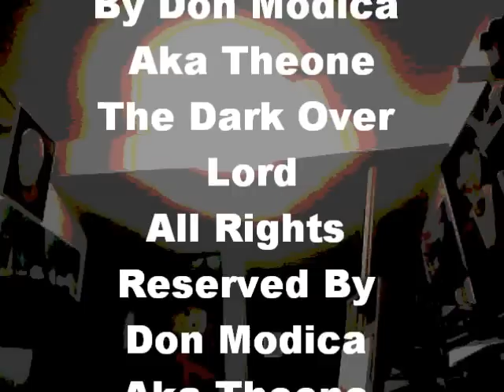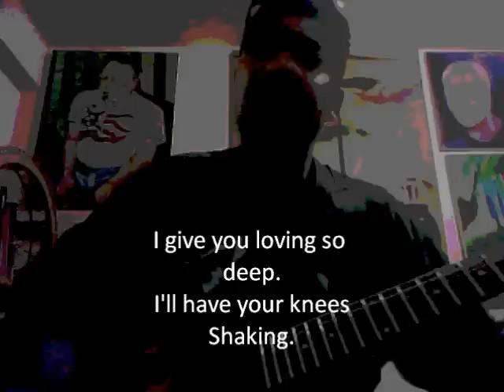I'm Your Lover Man By Don Modica Aka Theone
By Don Modica On The Fly Accustic Blues